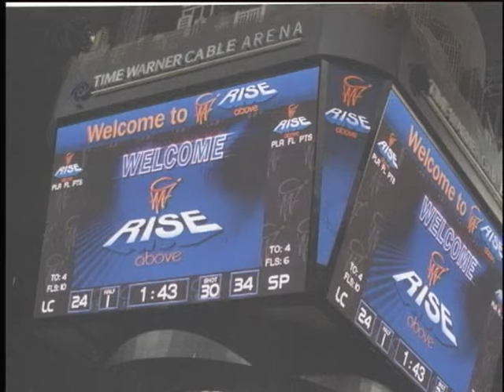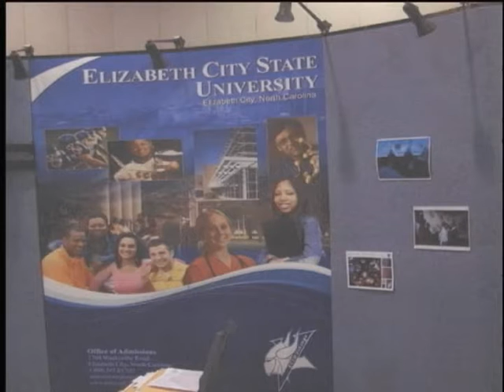Ed Brown Show 1/3 CIAA Basketball Results